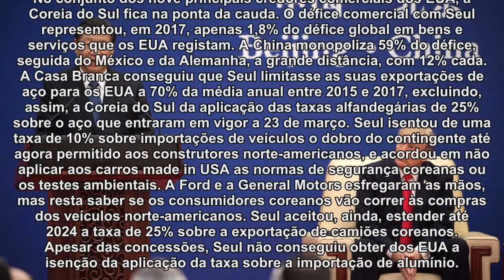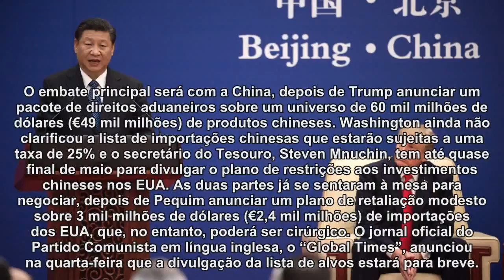A primeira vitória de Trump na guerra comercial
EUA e Coreia do Sul anunciaram um novo acordo. Os analistas duvidam que a Casa Branca consiga replicar o sucesso